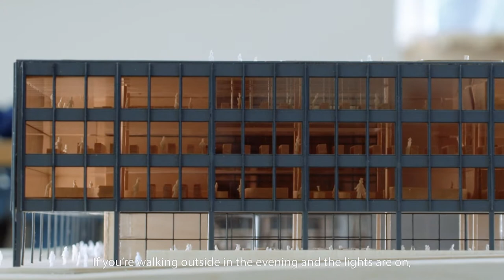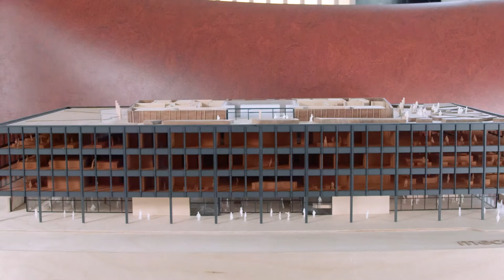Francine Houben - The Library Whisperer - Marmoleum Stories | Forbo Flooring Systems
View our latest Marmoleum Story, a series of people sharing their unique connection and experience with our Marmoleum.

Francine Houben is a Founding Partner and Creative Director of Mecanoo Architecten. With her practice, she has gained international acclaim. Her work ranges from theatres, museums and libraries to neighborhoods, housing and parks. Each design is founded on observation of people, location, culture and climate. This analysis amounts to designs that respond to current needs yet are also prepared for (un)predictable change.